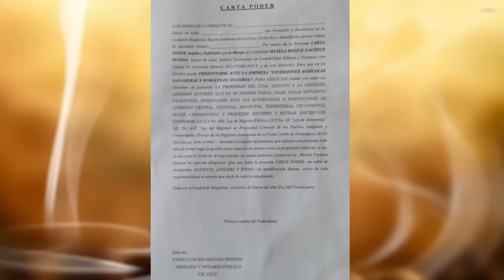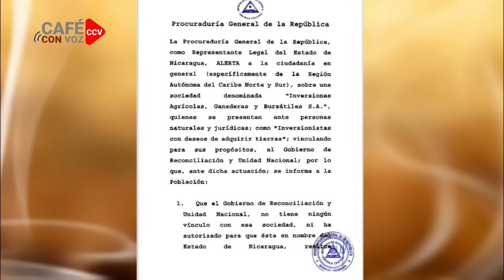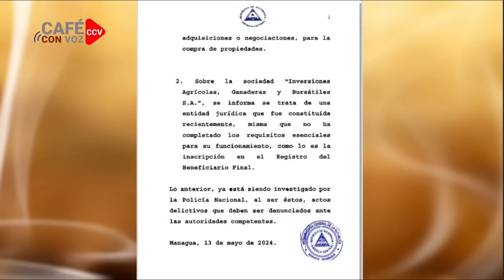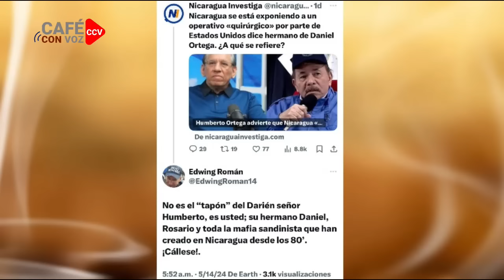CAFE CON VOZ | EN CONTEXTO CON LUIS GALEANO / 14 DE MAYO 2024